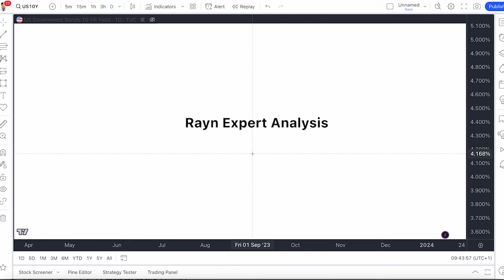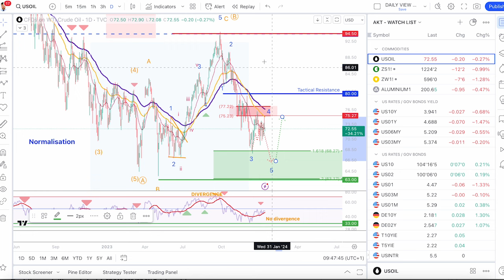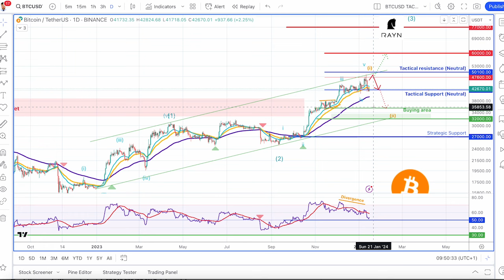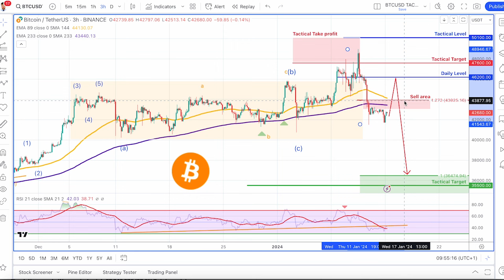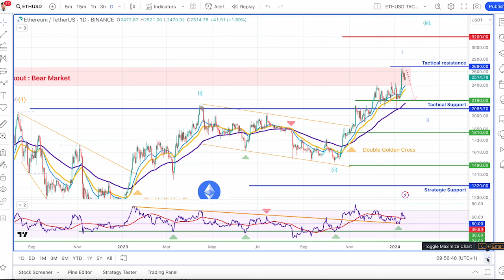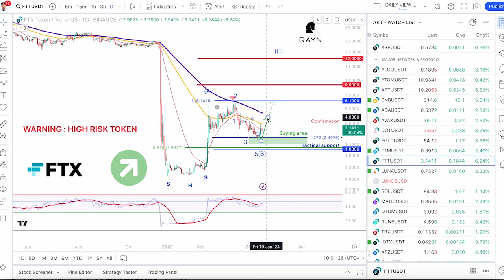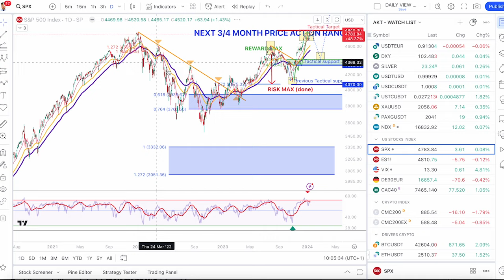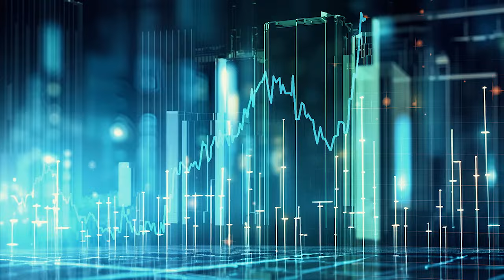Weekly Call: bitcoin , ethereum , marché traditionnel consolidation en cours ?